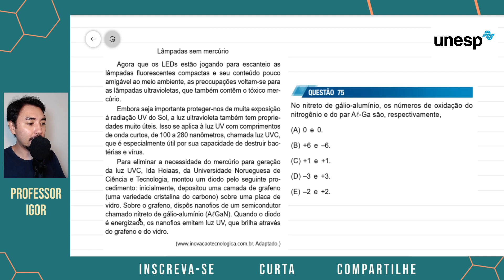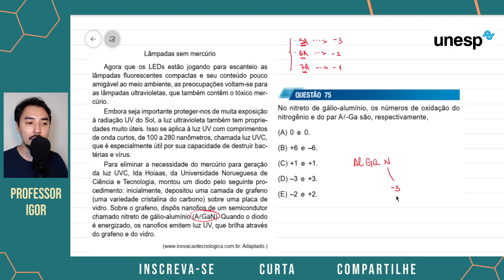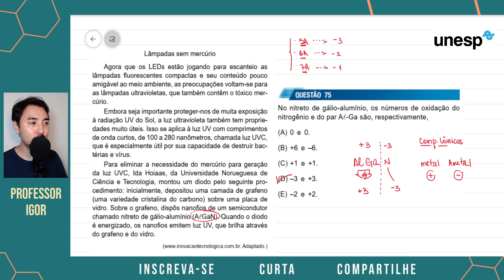Questão 75 | Unesp 2020 | Primeira Fase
Lâmpadas sem mercúrio
Agora que os LEDs estão jogando para escanteio as lâmpadas fluorescentes compactas e seu conteúdo pouco amigável ao meio ambiente, as preocupações voltam-se para as lâmpadas ultravioletas, que também contêm o tóxico mercúrio. Embora seja importante proteger-nos de muita exposição à radiação UV do Sol, a luz ultravioleta também tem propriedades muito úteis. Isso se aplica à luz UV com comprimentos
de onda curtos, de 100 a 280 nanômetros, chamada luz UVC, que é especialmente útil por sua capacidade de destruir bactérias e vírus.
Para eliminar a necessidade do mercúrio para geração da luz UVC, Ida Hoiaas, da Universidade Norueguesa de Ciência e Tecnologia, montou um diodo pelo seguinte procedimento: inicialmente, depositou uma camada de grafeno (uma variedade cristalina do carbono) sobre uma placa de
vidro. Sobre o grafeno, dispôs nanofios de um semicondutor chamado nitreto de gálio-alumínio (AlGaN). Quando o diodo é energizado, os nanofios emitem luz UV, que brilha através do grafeno e do vidro.

No nitreto de gálio-alumínio, os números de oxidação do nitrogênio e do par Al-Ga são, respectivamente,